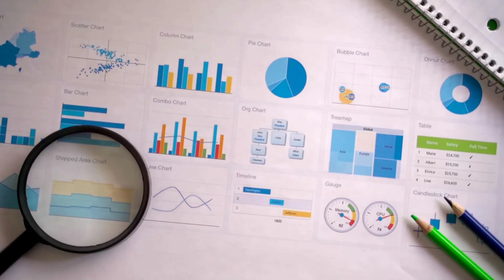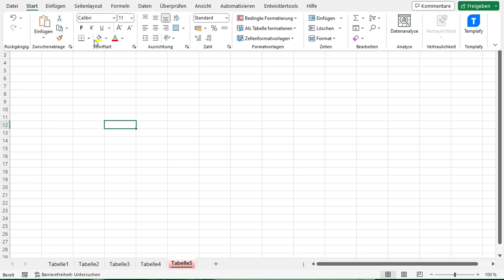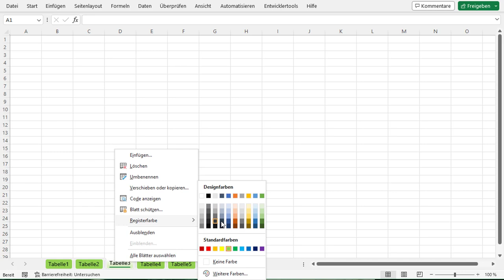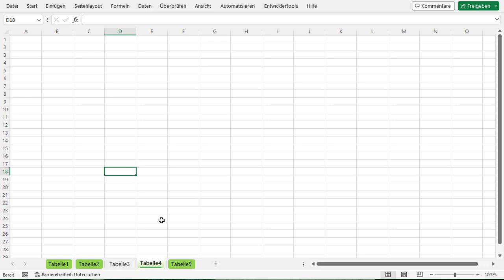Ändern der Farbe von Arbeitsblättern in Excel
Wer viel mit Registerkarten arbeitet, findet es nützlich, einem Registerblatt eine bestimmte Farbe zuzuweisen. Das kann nützlich sein, um die Gruppierung ähnlicher Registerkarten anzuzeigen (z. B. können alle Registerkarten für ein bestimmtes Jahr oder über ein bestimmtes Produkt in derselben Farbe angezeigt werden).